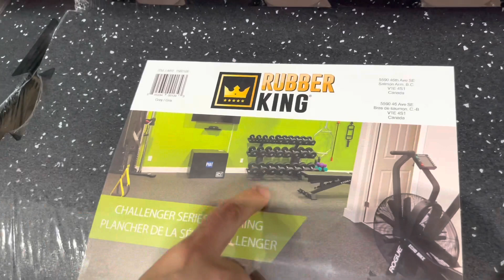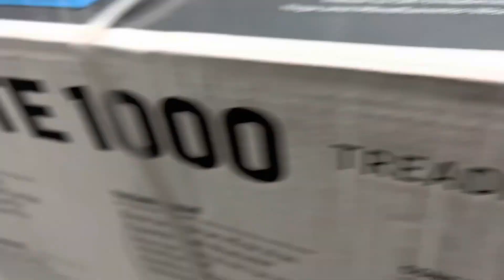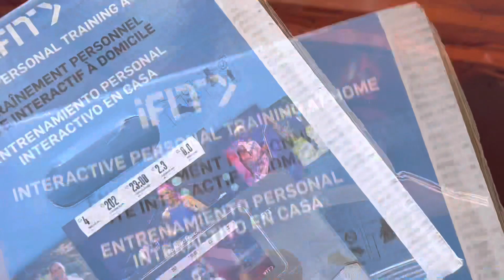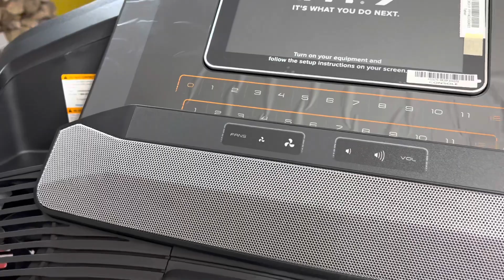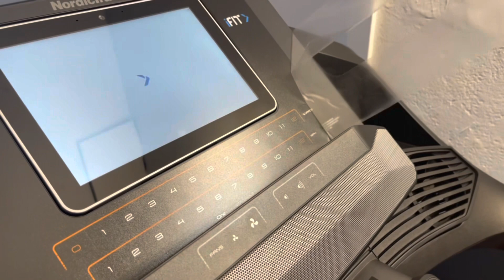NordicTrack Treadmill Unboxing & Set Up كيف تعمل غرفة جم في منزلك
قررنا شراء جهاز الرياضة هذا بعد بحث وقراءة وتفكير
خاصة ونحن الان بفصل الشتاء بكندا ونحث عن افكار تجعل الحياة صحية اكثر